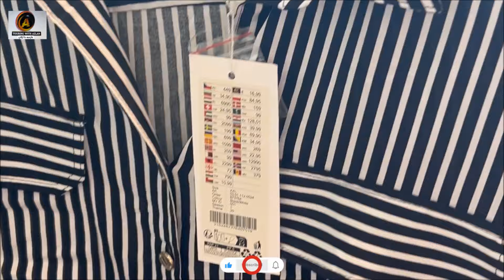CLICK AND COLLECT , NEW YORKER IN LILLE FRANCE, SHOPPING MALL FOR ALL FAMILY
HI MY You tube friends and family  Welcome To my channel There is always something new to discover, today in this video im going to show you the  new yorker store in Lille France this store is very reasonable everyone can buy it . NEW YORKER IN LILLE FRANCE